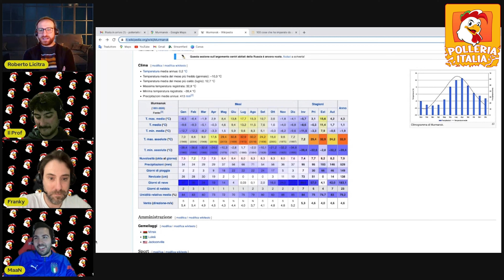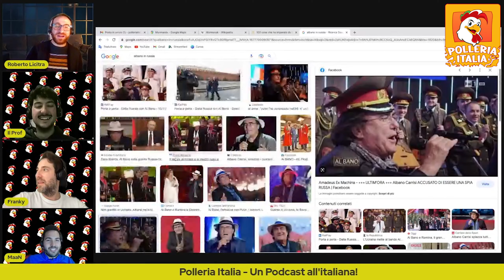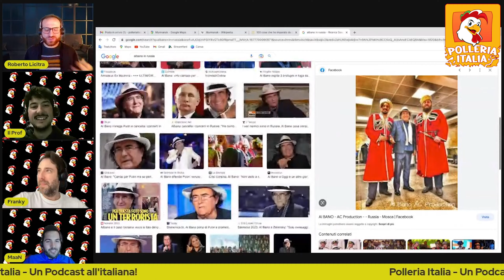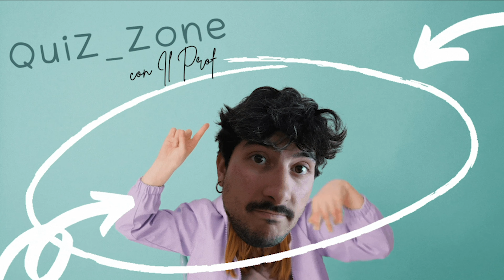S01 E04 - Dalla SICILIA all'estremo NORD RUSSO: Perché sono finito a MURMANSK? con Roberto Licitra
🔴 Pollo del giorno - Roberto Licitra

Da Pozzallo (RG) si sposta a cercar fortuna a Roma, inizia l'università e vince, al secondo anno, una borsa di studio per Mosca. Stanco del caldo umido e in cerca di motivazioni, decide di andare nella città più popolosa al di sopra del circolo polare artico, Murmansk, per stare al fresco. Un'esperienza formante, ma i geloni a mani e piedi lo fanno rientrare. La vita poi, ha deciso di portarlo a Lisbona, dall’estremo est, all'estremo ovest europeo.

Laureatosi in lingua russa ha vissuto per un paio d'anni a Murmansk in Russia insegnando italiano. Ora fa il Trainer per Airbnb qui a Lisbona!

00:00 SPOILER.
00:58 Intro POLLERIA ITALIA.
01:47 Inizio EPISODIO 4.
03:09 Presentazione POLLO DEL GIORNO Roberto Licitra.
05:59 Come ti é venuta l’IDEA di parlare RUSSO e come sei arrivato a MURMANSK?
14:01 Cosa consiglieresti a chi vuole IMPARARE il RUSSO?
15:10 Come sei finito dalla RUSSIA a LISBONA?
21:59 QUANTI ITALIANI eravate a MURMANSK? Cosa c’era di interessante?
23:27 La tua DIETA in RUSSIA?
27:17 La cosa piú STRANA che hai visto?
32:08 Perché la CULTURA ITALIANA é cosi FAMOSA in RUSSIA?
37:00 UCRAINA-RUSSIA: Parere sulla guerra!
48:15 Capitolo DONNE!
01:07:46 Torneresti a VIVERE in Italia?
01:09:08 Un CONSIGLIO che vuoi dare ai tanti italiani che ci seguono?
01:11:10 QuiZ_Zone

Al prossimo POLLO,
Polleria Italia

🔴 POLLERIA ITALIA é un PODCAST che parla di STORIE di ITALIANI in GIRO per il MONDO!

Ecco la ricetta per il POLLO alla brace!
Il pollo alla brace si INTERVISTA con una preparazione facile facile. Il pollo viene sottoposto ad una serie di DOMANDE ed aperto dal lato della pancia. Poi viene battuto con un batticarne, specialmente sulla zona delle ali e delle cosce, e stuzzicato con altri quesiti.
In questo modo si facilita tutta l’intervista, che può avvenire sia sulla brace che via PODCAST. I nostri polli sono allevati in Italia e trattati all'estero ma tranquilli sono tutti di categoria DOPCAST.
É fondamentale alzare il volume e sintonizzarsi su POLLERIA ITALIA seguendo i contenuti dei nostri POLLI.

🔴 Donazioni:
☕ Vuoi sostenere il canale? Offrici un caffé